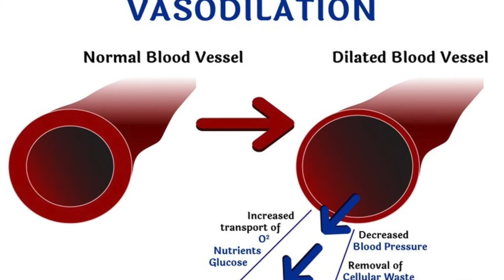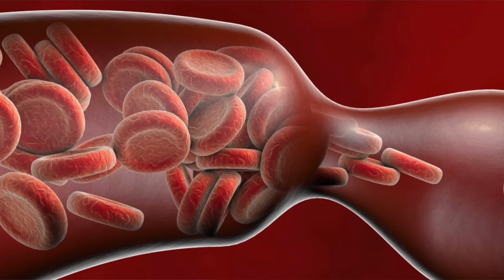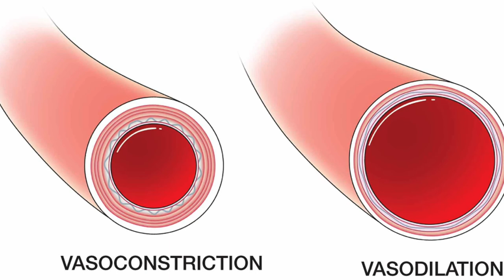Thermoregulation and the Hypothalamus - Bob Chugani Lecture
From a Jordan Peterson lecture on the Hypothalamus
Chinese 中文 + English